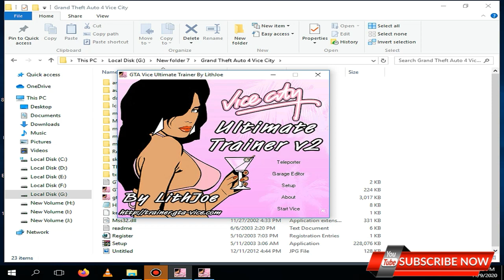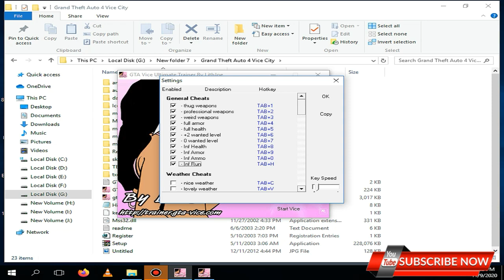GTA Vice City infinite Run Cheat Code | SHAKEEL GTA